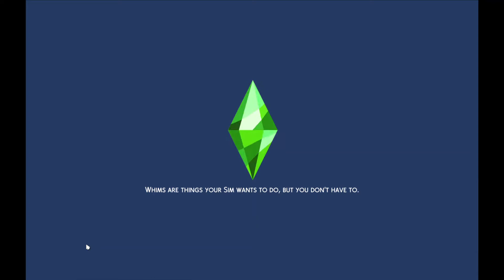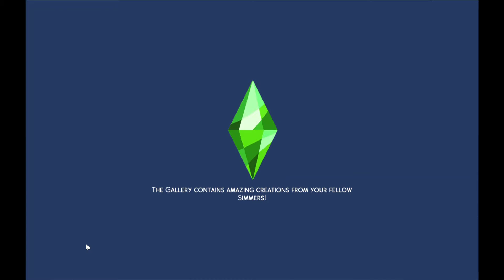The Sims 4 Forgotten Hollow - Part 6: "Sketching, Swiffering & Sorcery Oh My!"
Caerulus paints masterpieces alongside his cult, Djinn accepts a friendly challenge to a spellcaster duel and Jimmy breaks everything (as usual).